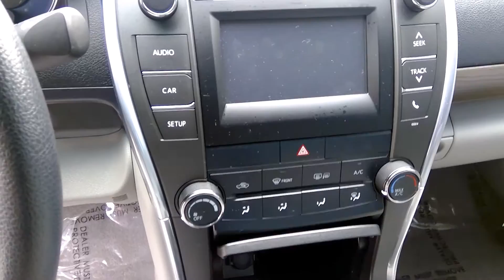2017 Toyota Camry LE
The 2017 Toyota Camry remains among the most recommendable sedans for a wide range of buyers. Thanks to revised suspension tuning that came with the 2015 revamp, the latest Camry sedan delivers a slightly livelier driving experience. But don’t confuse the Camry for a corner-carver: Its emphasis remains quiet and comfortable road manners. The standard 178-horsepower 4-cylinder engine that most Camry buyers will choose is more than adequate for everyday acceleration and passing power. Linked exclusively to a 6-speed automatic transmission, it is a willing and faithful partner in the city, on country roads, or on interstate highways.
• Stock #: 406055T
• VIN 4T1BF1FK7HU406055
• Mileage: 15,769
• Engine: Regular Unleaded I-4 2.5 L/152
• Transmission: Automatic
• Drive Type: FWD
• Body Style: Sedan
• Ext. Color: Predawn Gray Mica
• Int. Color: Ash

How do I get in a vehicle with approved credit?
1: Full Coverage Insurance.
2: Driver's License
3: 2 years of work history.
4: Proof residence.
5: 10-20% down.
South Tacoma Auto
7838 S. Tacoma Way